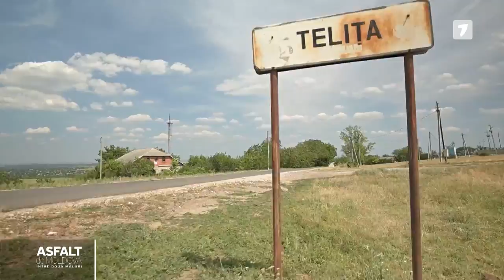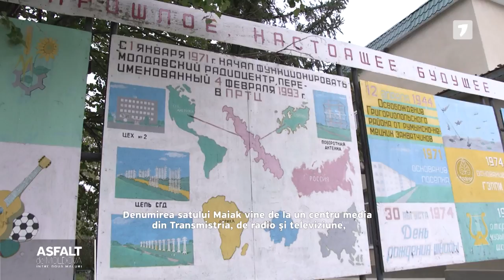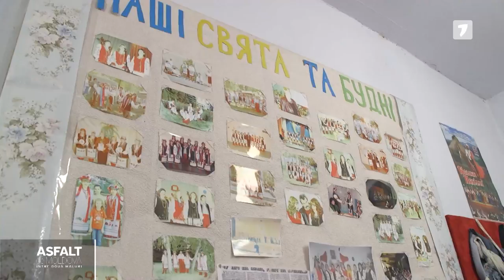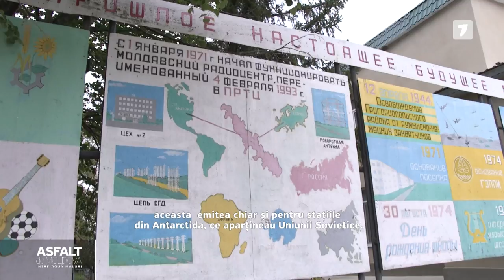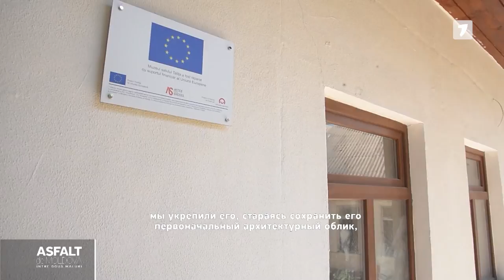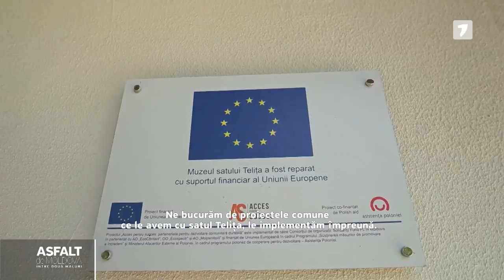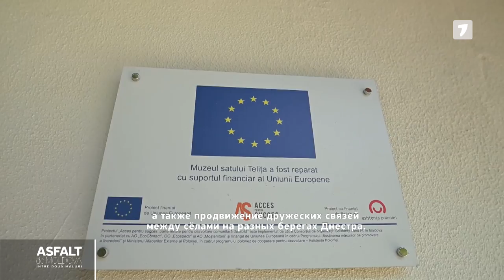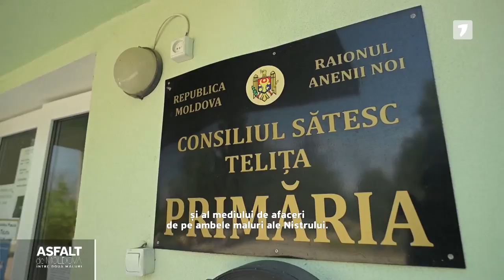TELIȚA, dreapta Nistrului. MAIAC, stânga Nistrului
Asfalt de Moldova este un proiect fără precedent, filmat pe două maluri.
Descoperim locuri extraordinare, oameni valoroși, tradiții sfinte, deosebiri interesante și contribuții comune de viitor.